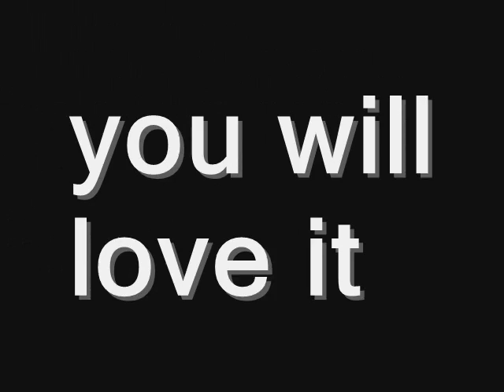ref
short video of some basketball refs